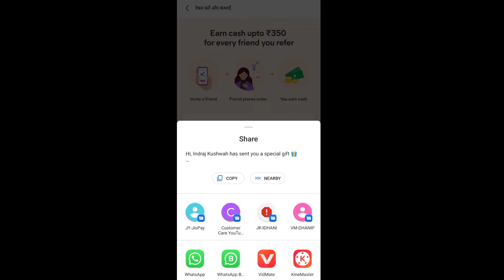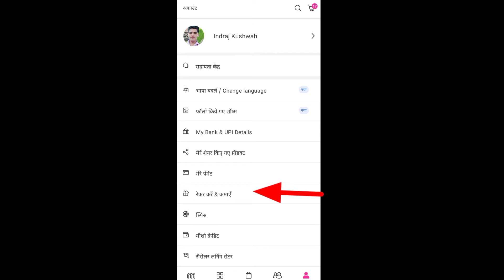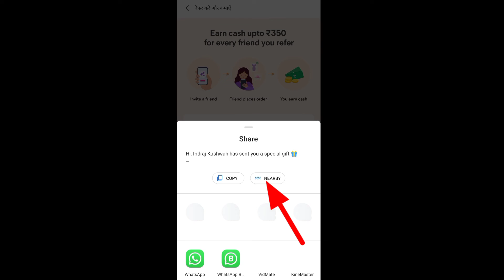Meesho refer and earn se paise kaise kamaye / meesho refer and earn /meeso application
link Hi, Indraj Kushwah has sent you a special gift 🎁

Save *extra 15%* 🎊 using the code: DKJIV9901300

your Query -

meesho refer and earn
meesho refer and earn se paise kaise kamaye

Voice -Indraj Kushwah
Video -Indraj Kushwah